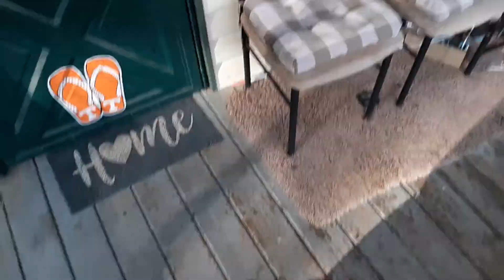Does Jonathan want to go back inside? 4/6/22